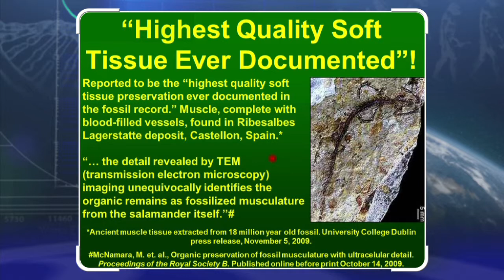Highest Quality Soft Tissue in a Fossil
Reported to be the “highest quality soft tissue preservation ever documented in the fossil record.” Muscle, complete with blood-filled vessels, found in Ribesalbes Lagerstatte deposit, Castellon, Spain.  (Ancient muscle tissue extracted from 18 million year old fossil. University College Dublin press release, November 5, 2009.)

“… the detail revealed by TEM (transmission electron microscopy) imaging unequivocally identifies the organic remains as fossilized musculature from the salamander itself.” (McNamara, M. et.al., Organic preservation of fossil musculature with ultracellular detail. Proceedings of the Royal Society B. Published online before print October 14, 2009.)